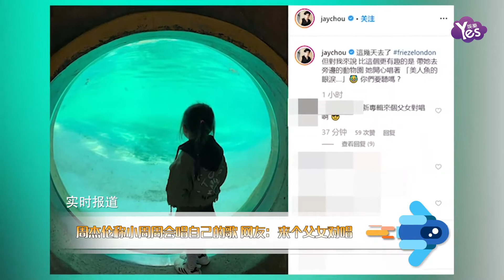父女對唱可以安排了！周杰倫稱小周周會唱自己的歌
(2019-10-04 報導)